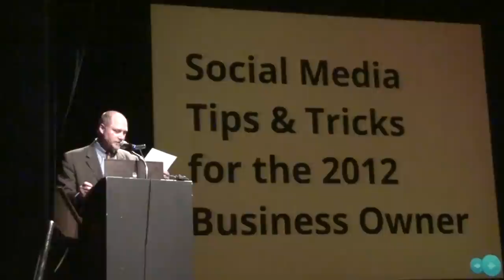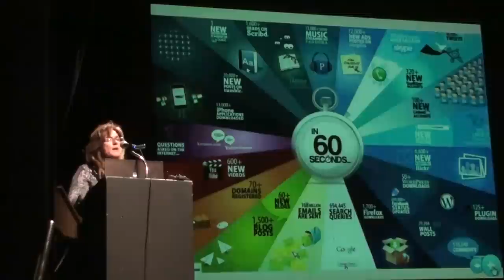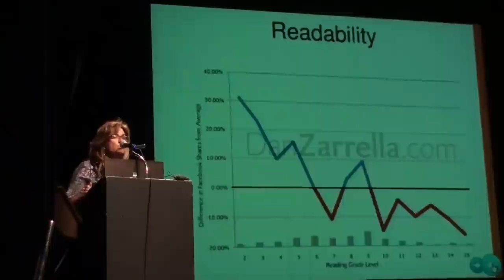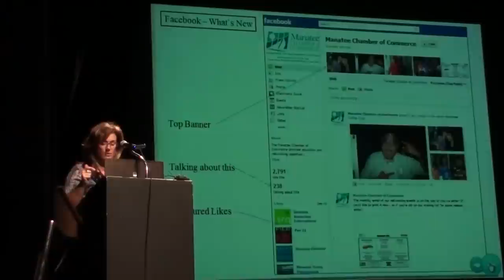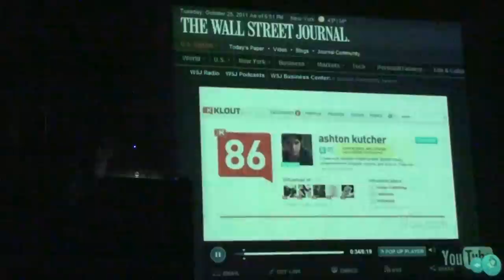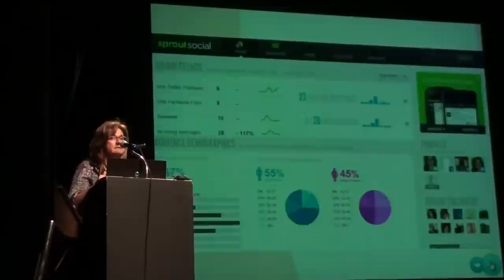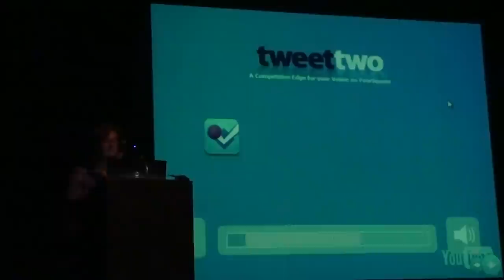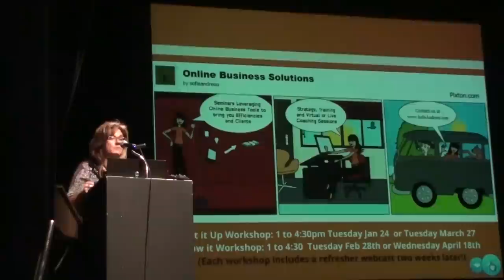"Are You Connected?" with Sofie Andreou of Sofie Andreou & Associates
Creating your custom Facebook Landing Pages & adding cools APPS to your Facebook Pages:

Determine who the Influential Social Media Accounts are in your various target markets:
(this tool's database isn't complete, but, it's a start.)

Measuring the effectiveness of your Website, Facebook Page, Twitter Account, or Blog:

(Gives you reports and advice on how to improve.)

Tools to help you Monitor all of your Social Media streams from one place, to "listen" for your Mentions, to "listen" for specific KEYWORDs, and to Schedule your Posts into the future.

Tools to help convert your unknown followers or those in your area into leads and clients:

(if you are a business who's clients use Smartphones and you are in a high traffic business, you should CLAIM your Venue and create a loyalty program using FourSquare!)
(links to an other FourSquare Venue's check-ins, automatically sending them YOUR coupons!)
(merges your Followers from across all your social media platforms into one contact database for you, including all the contact information and posts history it can find on each of the public social media platforms.)
Helps you create Campaigns for your Facebook Page.. Where your FANs and their Friends can upload Videos or Photos and enter into contest.  You can manage your Campaign as long as you like, and then let the largest number of LIKEs drive the winner or let a panel of Judges use criteria you've posted. (often the criteria includes the highest number of Likes, but, that's not the ONLY aspect.)

Nothing to do with Social Media, but, the tools I used to create last night's presentation:

(an awesome tool to give your presentations more life!)
Goolge Chrome, (I also suggest you use Google Chrome as your Internet Browser, and check out all of the excellent Business and Social Media Applications they offer, most of the applications I list above can be found in Google Chrome.)